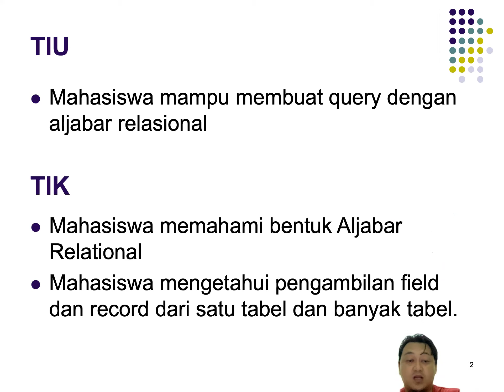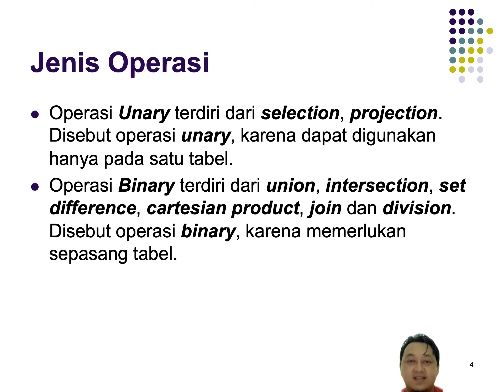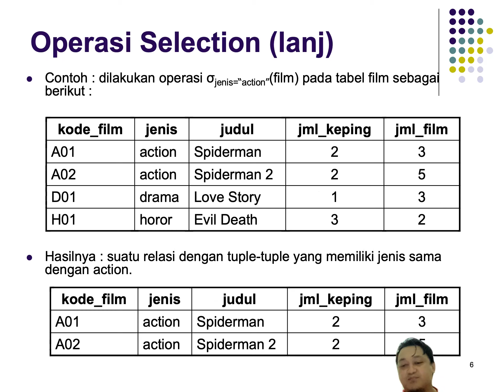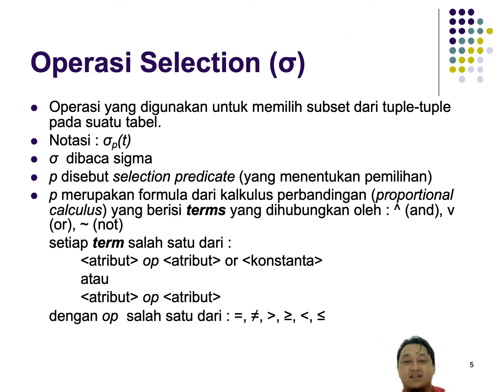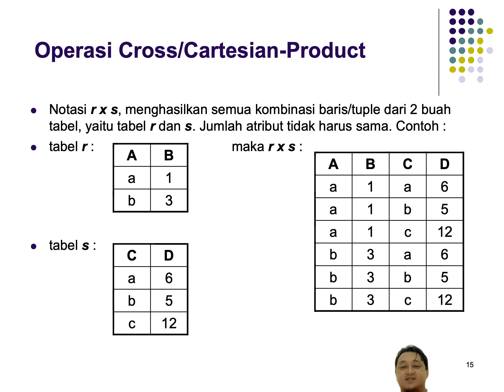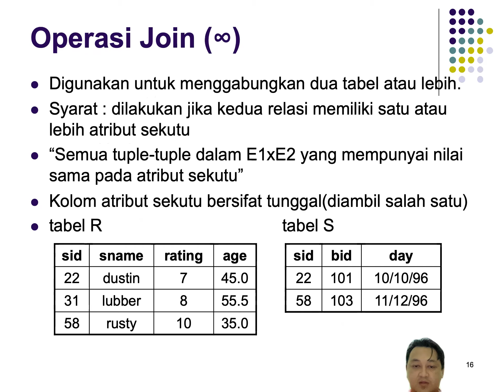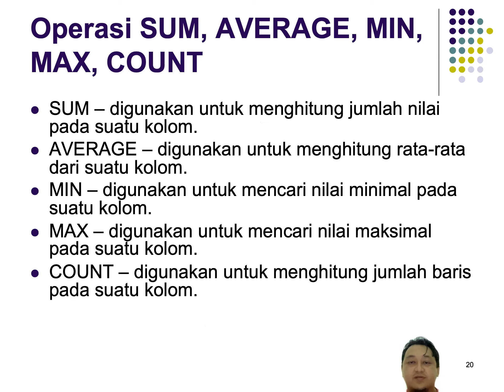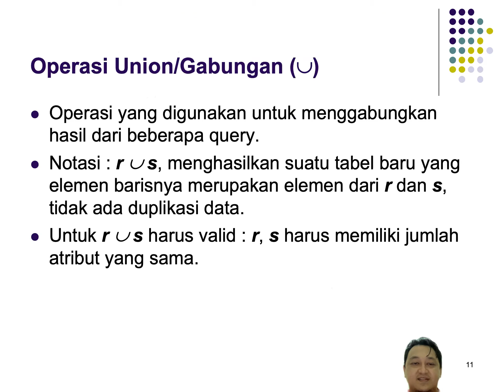Pertemuan 10 - Basis Data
Ini adalah rekaman video perkuliahan Basis Data / Sistem Basis Data untuk pertemuan yang kesepuluh.